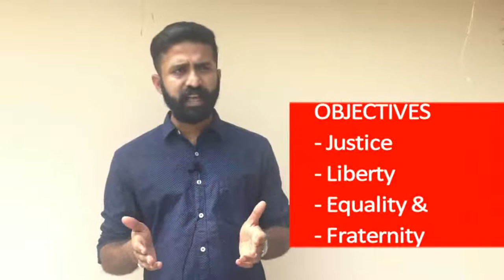Preamble of Indian constitution |easy explanation |upsc|KAS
PREAMBLE OF INDIAN CONSTITUTION // MOST EASY EXPLANATION // IAS//IPS//IFS// UPSC//CIVIL SERVICE// POLITY// INDIAN POLITY//KAS//RRB//RBI//SSC// SIMPLE EXPLANATION//GS1